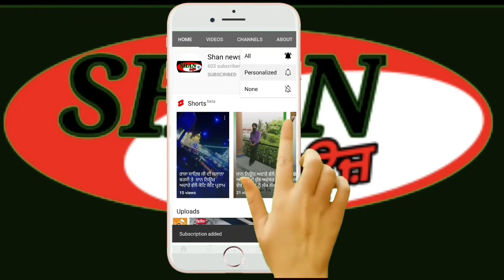ਗੁਰਦੁਆਰਾ ਸਿੰਘਾਂ ਸ਼ਹੀਦਾਂ ਡੇਰਾ ਸ੍ਰੀਮਾਨ ਸੰਤ ਬਾਬਾ ਜਰਨੈਲ ਸਿੰਘ ਜੀ ਨੰਗਲ ਬੇਟ ਆਲੋਵਾਲ ਨਜ਼ਦੀਕ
ਗੁਰਦੁਆਰਾ ਸਿੰਘਾਂ ਸ਼ਹੀਦਾਂ ਡੇਰਾ ਸ੍ਰੀਮਾਨ ਸੰਤ ਬਾਬਾ ਜਰਨੈਲ ਸਿੰਘ ਜੀ ਨੰਗਲ ਬੇਟ ਆਲੋਵਾਲ ਨਜ਼ਦੀਕ ਫਿਲੌਰ ਵਿਖੇ 21ਨਵੰਬਰ ਨੂੰ 101 ਲੋੜਵੰਦ ਪਰਿਵਾਰਾਂ ਦੀਆਂ ਲੜਕੀਆਂ ਦੇ ਸਮੂਹਿਕ ਵਿਆਹ ਕਰਵਾਏ ਜਾਣਗੇ

ਲੋੜਵੰਦ ਪਰਿਵਾਰ30 ਅਕਤੂਬਰ ਤੱਕ ਅਰਜ਼ੀਆਂ ਗੁਰਦੁਆਰਾ ਸਾਹਿਬ ਦੇ ਸਕਦੇ ਹਨ
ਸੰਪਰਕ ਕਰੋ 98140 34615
ਮੁੱਖ ਸੇਵਾਦਾਰ ਸੰਤ ਬਾਬਾ ਸੁਖਵਿੰਦਰ ਸਿੰਘ ਜੀ